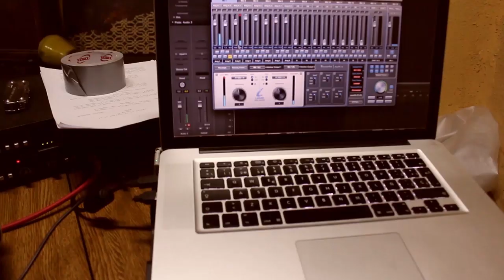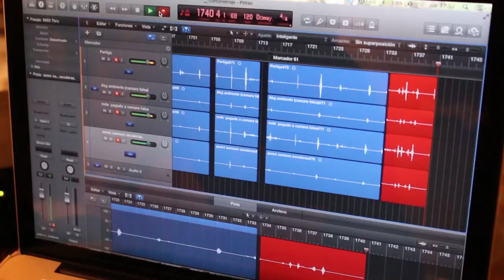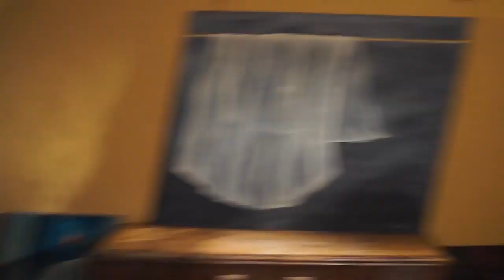BTS Albaricoque Azul (Blue Apricot) | My RØDE Reel 2014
Un equipo de rodaje con un equipo audiovisual un tanto peculiar graba un cortometraje donde los planos no salen como habían previsto...

A film crew with a somewhat quirky audiovisual equipment recorded a short film where shots were not going as planned...

ALBARICOQUE AZUL (Blue Apricot)

Cristina Peris - Director & Editor
Borja Pascual - Writer & Director of photography
Pau Llopis & Victor Ramo - Sound
Xavi Valero - Making Of
Dani M. Saornil - Clapperboard
Natalia Cervera - Script

Khristian Merina - Cameraman
Pau Llopis - Soundman
Marta Calabuig - Actress
Kelo de la huerta - Director

J.Llopis - Pictures

Torre del Virrei (L'Eliana, Valencia, SPAIN), 2014

My RØDE Reel 2014